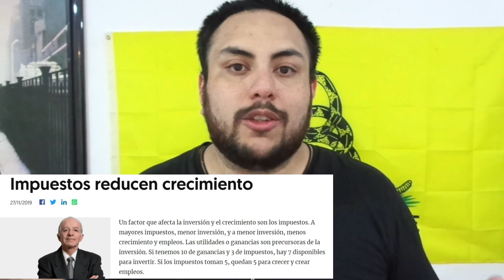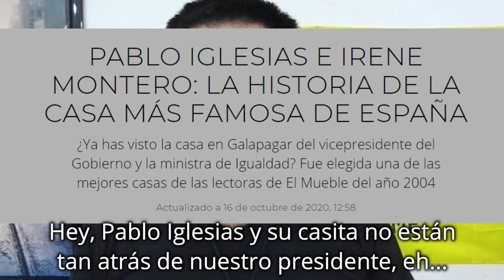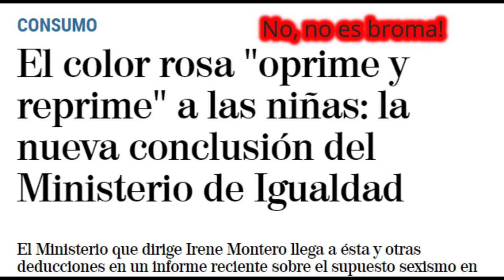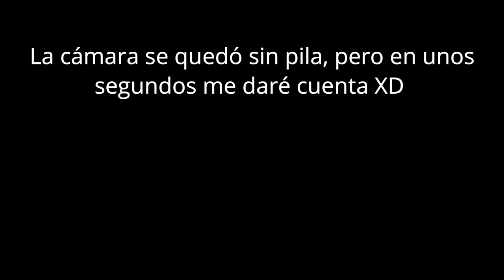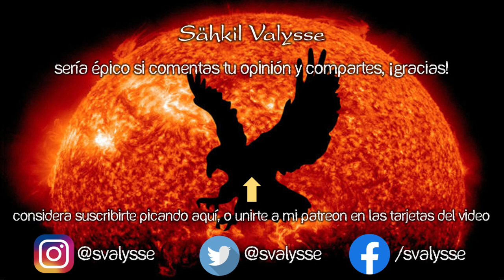¿Por qué RUBIUS se fue a ANDORRA? 🚨 Los IMPUESTOS son ROBO 🤡 Progres Ofendidos (como siempre xd)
🌟¿Por qué los periodistas critican a rubius? ¡Mira esto!

Esto es un video sobre por qué los impuestos son malos. Se habla de por qué ElRubius se fue a Andorra. En resumen, viva la libertad carajo. Si te gusta el tema de ofendiditos, puedes verlo. Hecho por Sähkil Valysse.

 2022